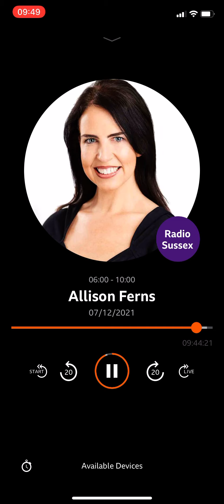Parable Dance on BBC Radio Sussex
Parable Dance interviewed on BBC Radio Sussex about the She Inspires award win. 7th December 2021